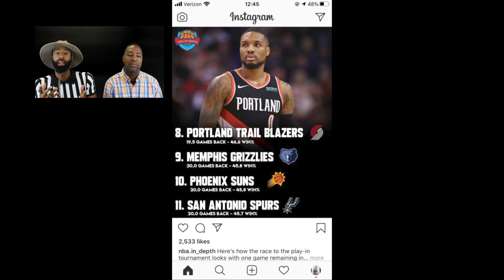The Bill & Will Show! Full Show(8-12-20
Youtube: The Bill & Will Show

THE BILL & WILL SHOW!

VIDEO FLIMED WITH..
Canon EOS M50 Mirrorless Digital Camera

Joilcan 80-inch Tripod

Mainstays Folding Metal Stool, Black
Black/17165149

Neewer 9 x 15 feet/2.7 x 4.6 Meters Green
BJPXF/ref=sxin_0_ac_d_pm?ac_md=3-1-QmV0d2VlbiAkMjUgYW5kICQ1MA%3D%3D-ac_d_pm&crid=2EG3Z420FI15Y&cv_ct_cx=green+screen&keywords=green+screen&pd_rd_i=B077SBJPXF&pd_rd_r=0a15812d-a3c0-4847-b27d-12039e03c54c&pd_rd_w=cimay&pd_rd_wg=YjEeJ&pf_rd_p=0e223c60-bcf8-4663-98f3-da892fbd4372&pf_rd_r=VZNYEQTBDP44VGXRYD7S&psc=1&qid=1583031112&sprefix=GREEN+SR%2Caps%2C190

Enchante Logistics Group LLC

Doulet Express LLC

Enchante432.com

VIDEO FLIMED WITH..

Joilcan 80-inch Tripod